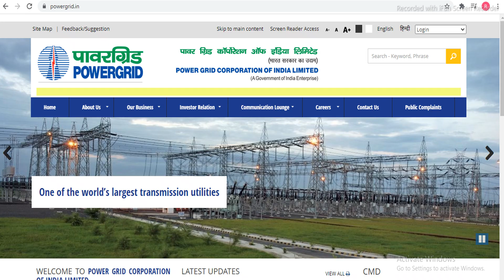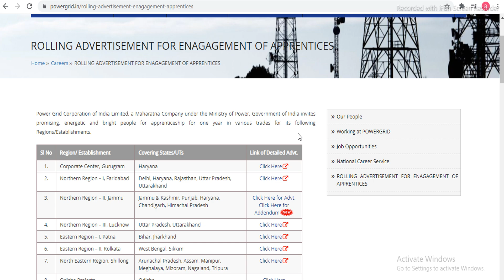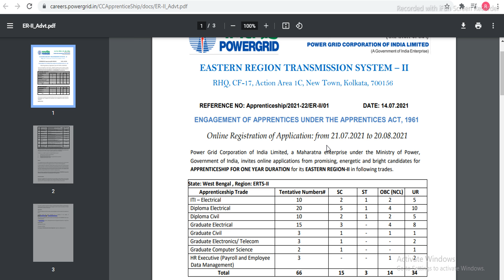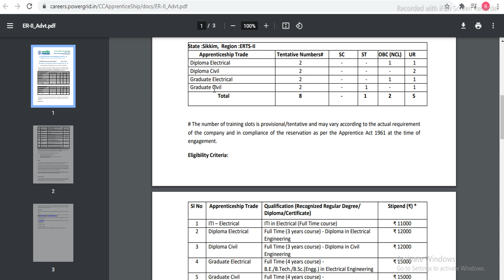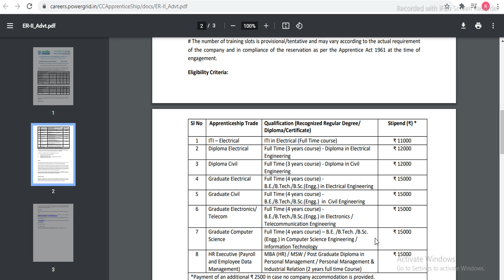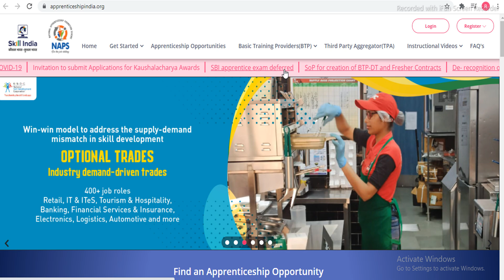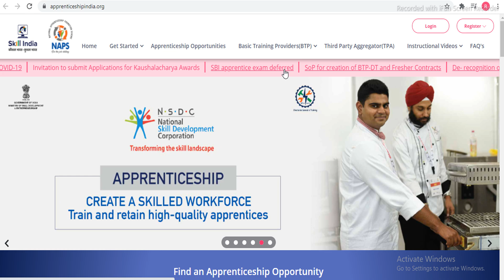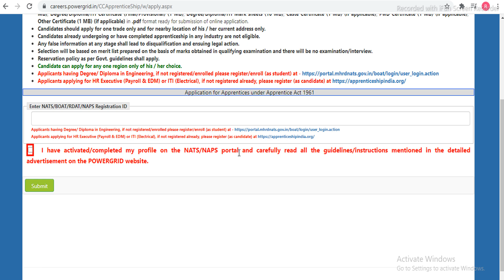📌[Chakrir Khobor]পশ্চিমবঙ্গে ইলেকট্রিক অফিসে কর্মী নিয়োগ ২০২১ | west bengal govt job vacancy 2021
📌[Chakrir Khobor]পশ্চিমবঙ্গে ইলেকট্রিক অফিসে কর্মী নিয়োগ ২০২১ | west bengal govt job vacancy 2021 |BONGO HELPER

chakrir khobor
8 pass job west bengal 2021